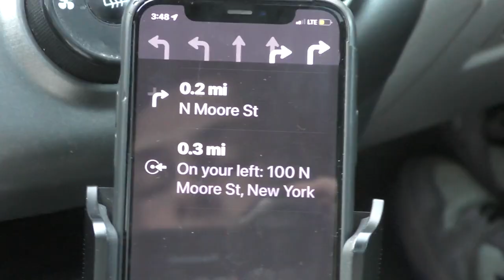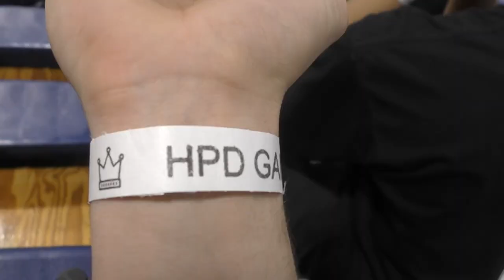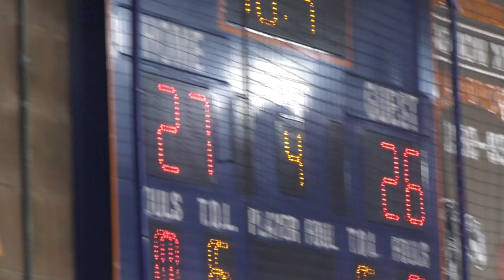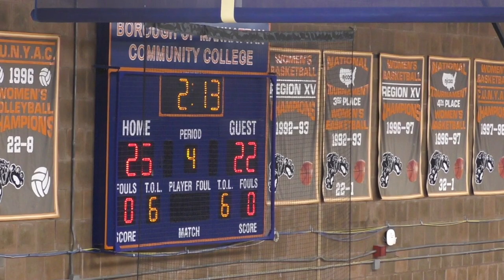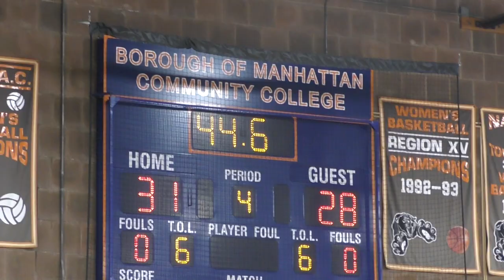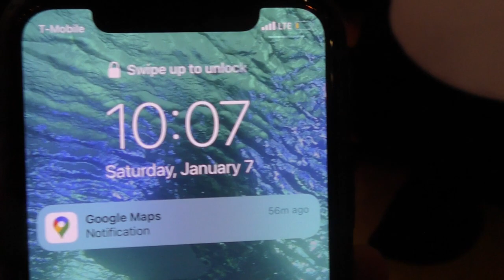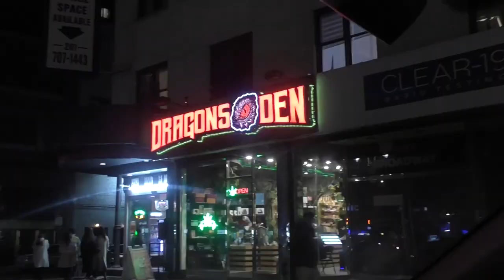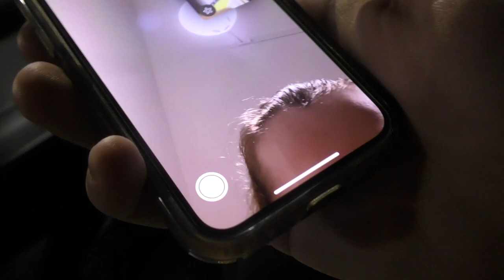Hyperpop Daily Basketball Vlog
0:00 - intro
1:34 - seeing endyrslife
2:25 - first game
2:44 - xaviersobased & midwxst
4:00 - game 2
5:04 - dunking
5:20 - certo & gyo
5:32 - mattox
5:59 - spliffhappy
6:51 - WitchChurch arrives
8:22 - KTO
9:00 - more basketball
10:58 - Meeting Kids Take over
11:47 - xav on commentary
13:25 - Meeting xaiversobased
13:42 - leaving
14:03 - chinatown
14:51 - eating
15:23 - fortune cookies
16:44 - the way home
18:23 - Outro